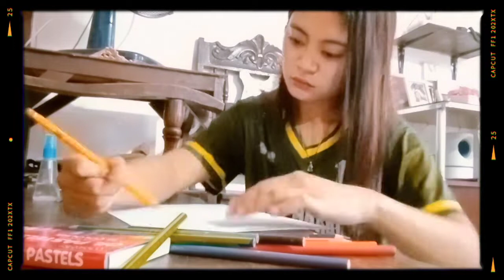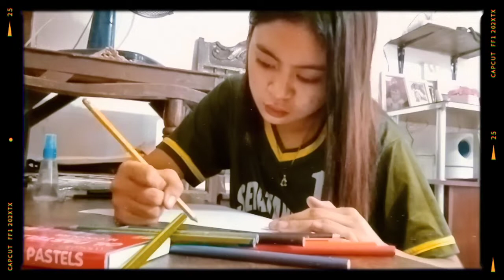GE7:Art Appreciation/1st Examination Part 2